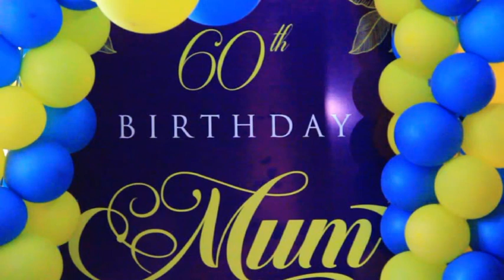birthday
60th Birthday